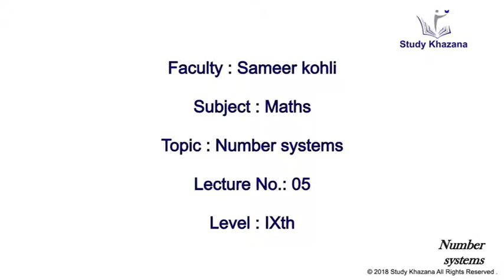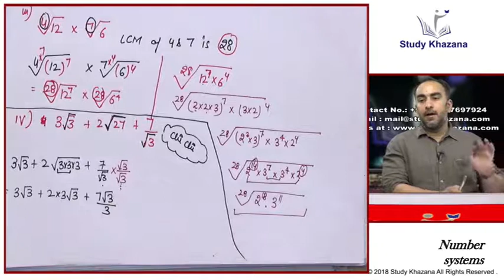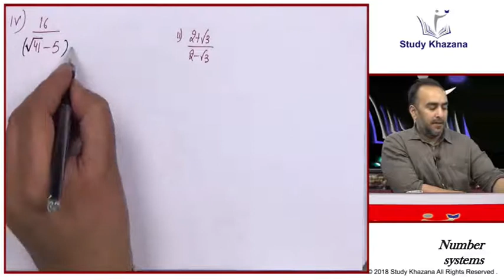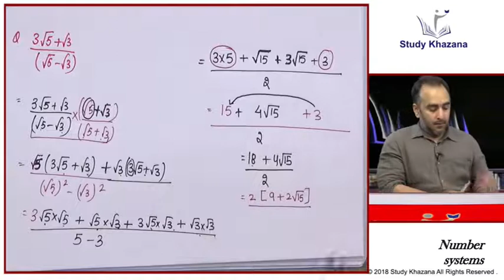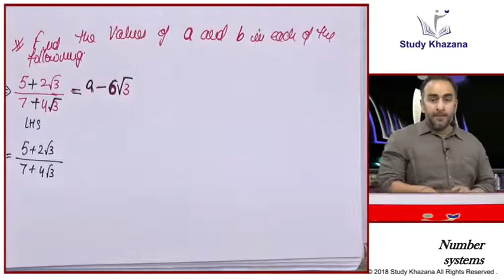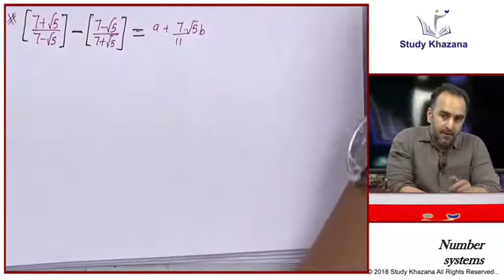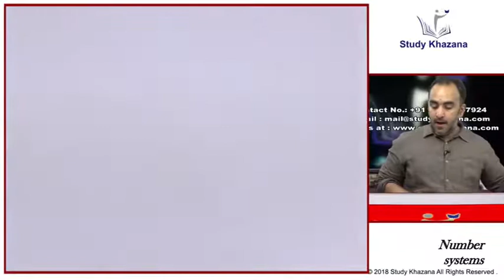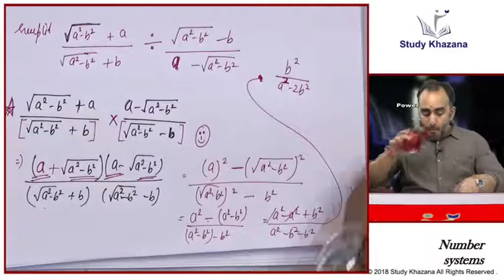Number System Ch-1 Class 9 | Class 9 Math | Part-5 | Soltionweb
The factor of multiplication by which rationalization is done, is called as rationalizing factor. ... When the product of two surds is a rational number, then each of the two surds is called rationalizing factor of the other. For example, √5√2 is a surd where √5 is numerator and √2 is denominator.
In this We Discuss About . what is Rationalizing Factor Class 9 Chapter-1 number system.